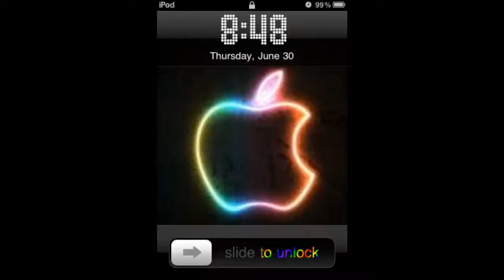Two iPod Touch Themes download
Download these themes including Neon Theme and Simpsons Theme

i Made these Themes with Google Images, Photoshop and ifurn View

You Will need ifun Box in order to put these themes on to your ipod (the reason i didnt put them on cydia is because thats a lot slower way of putting themes on iPod/iPhones)

Song - Dj Fresh Louder (Doctor p & Flux Pavillion Remix)